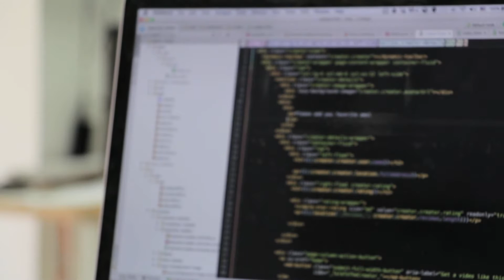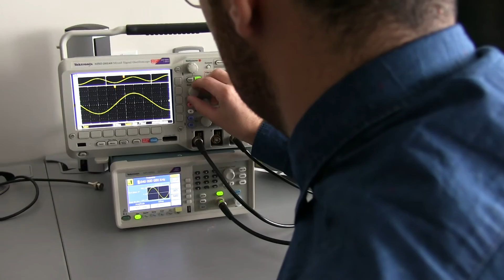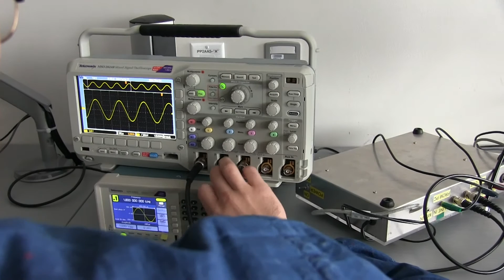Communications Engineering at Carleton University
Tamimi discusses how Communications Engineering students at Carleton University are helping to redefine how people use technology to enhance their lives and interact with each other.